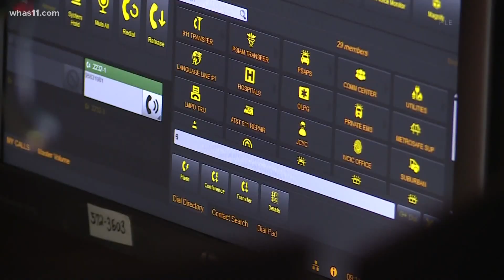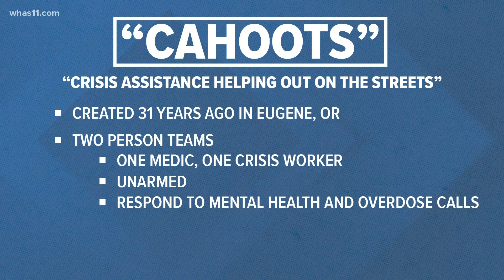Other cities find success with alternative 911 responses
The city of Louisville is working on a pilot program that would send people other than police to certain emergency response calls.